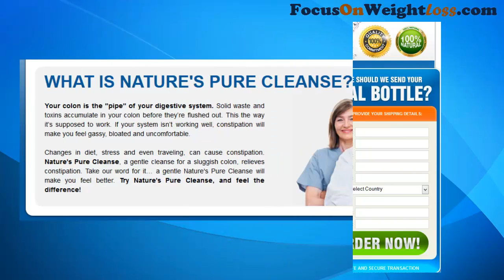Nature’s Pure Cleanse Review – Lose Weight Naturally Use Nature’s Pure Cleanse